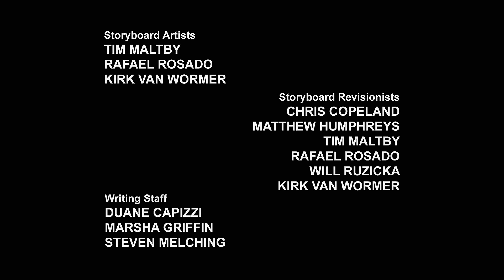Transformers: Prime | S02 E08 | FULL Episode | Animation | Transformers Official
Meet the Transformers characters:

 The Autobots:
Autobot medic
Communications Shockwave
Operations Deadlock